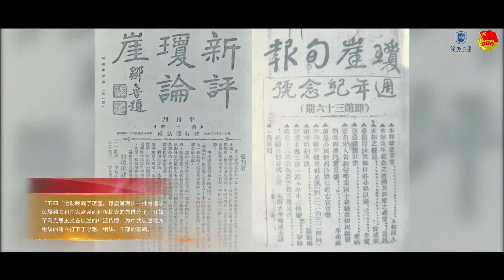海南大学：唱支山歌给党听︱Hainan University, China